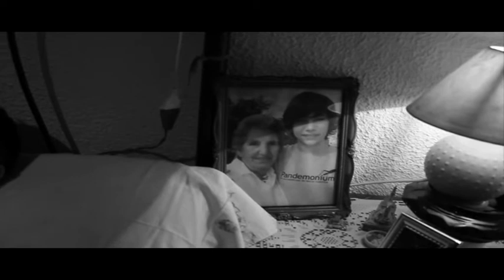M1N3RAL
Roberto Cairo presenta: M1N3RAL
Un Quanticmetraje de TERROR ATÓMICO